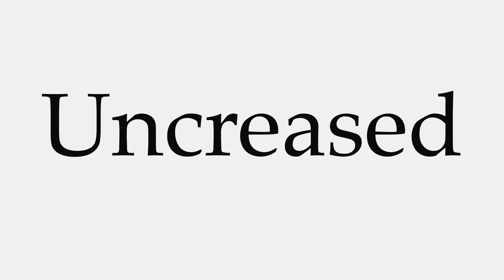How to Pronounce Uncreased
This video shows you how to pronounce Uncreased